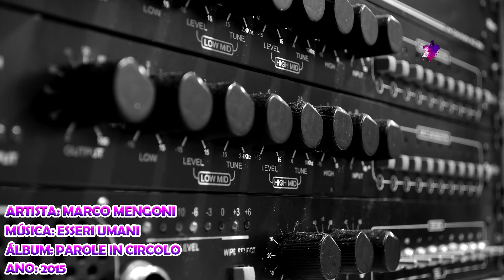Marco Mengoni - Esseri Umani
Artista: Marco Mengoni
Álbum: Parole In Circolo
Ano: 2015